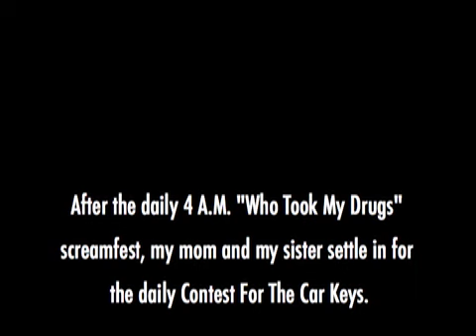Contest For The Car Keys!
After the daily 4 A.M. "Who Took My Drugs!?" screamfest, my mom and sister settle in for the perpetual Contest For The Car Keys. An episode of my Our Little House of Horrors series. Music courtesy Philly HYPE. Distributed by Tubemogul.